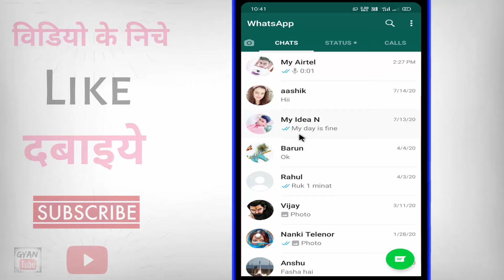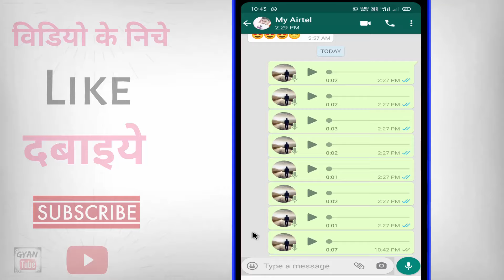Whatsapp par voice message kaise bheje ? how to send voice message in Whatsapp